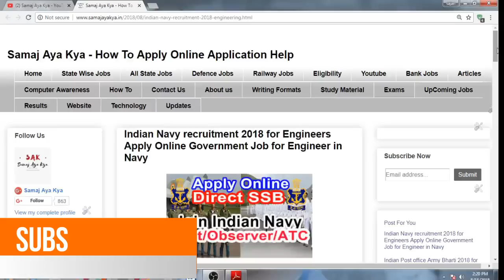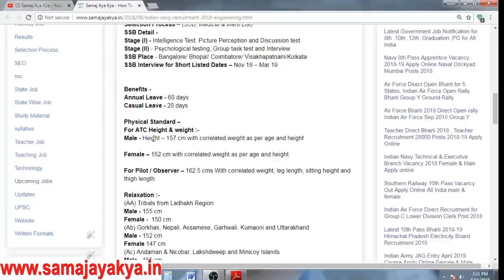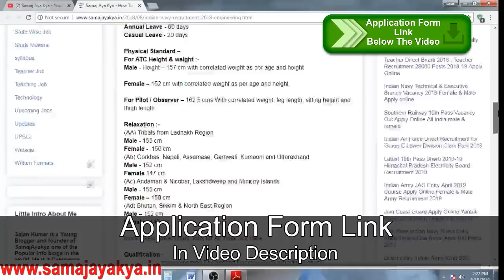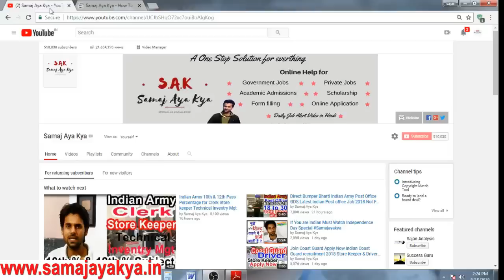Indian Navy Direct Entry MR Pilot ATC Join Indian Navy Apply Online form 2018 19 SSC Entry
Latest Defence job 2018 in Indian Navy Join Now All India ,Indian Navy Direct Entry MR Pilot ATC Join Indian Navy Apply Online form 2018 19 SSC Entry - Apply